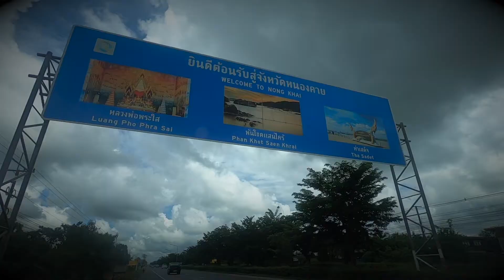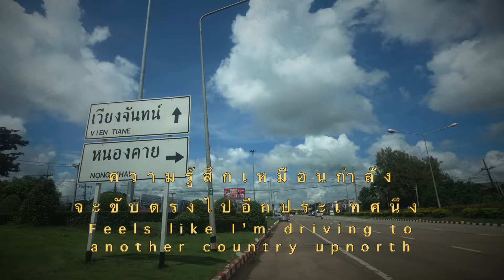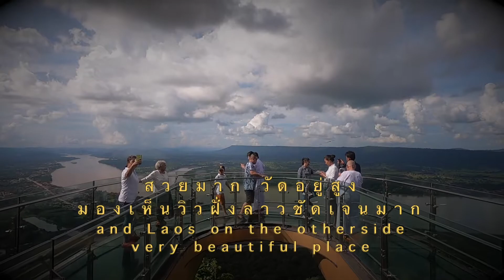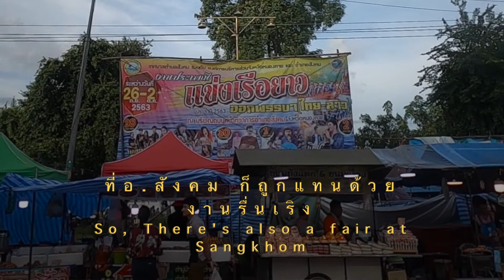อุดรธานี ตอนที่สอง บั้งไฟพญานาค จ.หนองคาย 2563 | Udon Thani 2020 Part 2 Nong Khai Province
Instagram at "bubbaxbudd"
(Please kindly DM for requesting)

ตุลาคม 2563 | October 2020

bubba banana | 02/02 อุดรธานีแบบจิ้มกูเกิ้ลแล้วมาเลย
ตอน บั้งไฟพญานาค จ. หนองคาย | Nong Khai Province, Thailand

จังหวัดหนองคาย |
          อำเภอเมือง ​: ก๋วยเตี๋ยวกลางทุ่ง​ บ้านหนองแจ้ง, วัดพระธาตุบังพวน
          อำเภอศรีเชียงใหม่ : โขงอาย รีสอร์ท แอนด์ สปา
                                            ข้าวเปียกสุดเขต
                                           วัดหินหมากเป้ง, วัดผาตากเสื้อ
          อำเภอสังคม : After Taste Coffee, ชลแดน ปลาน้ำโขง

Nong Khai Province |
Stayed at Khongeyes Resort and Spa
Visited : Sri Chiang Mai District :
                                  Hin Mark Peng Temple, Pha Tak Suea Temple
                                  Sood Khet Homemade Noodle
                Nong Khai District :
                                   Phrathat Bangphuan Temple
                                   Kuayteaw Klangtung Noodle
               Sangkhom District :
                                   After Taste Coffee, Chondan Restuarant

Nong Khai is a an hour drive, Thailand-Laos boarder province near Udon Thani. The Nakas fireballs (Mekong fireballs) are expected to be seen only one day once a year in October/November.